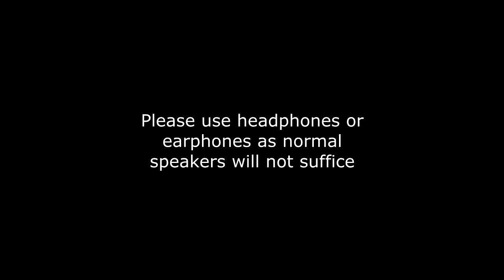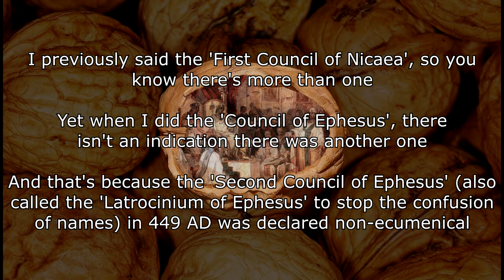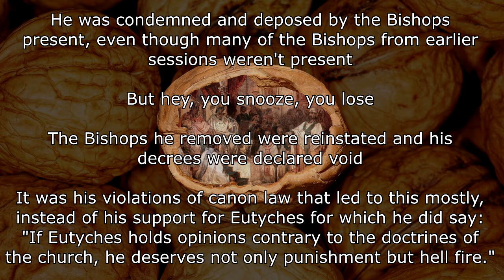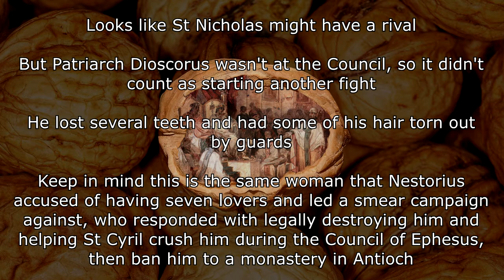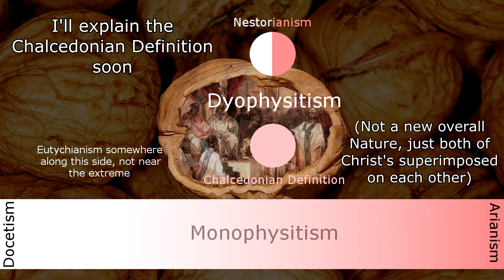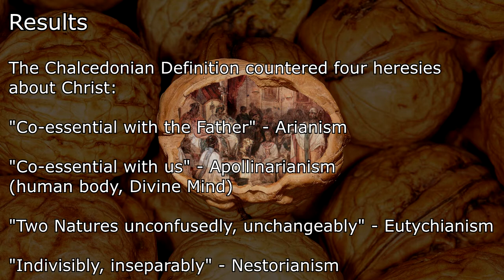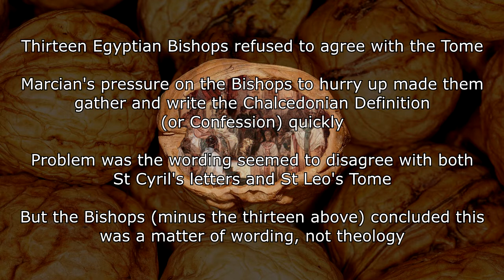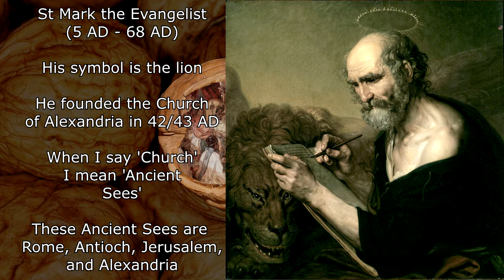The Council of Chalcedon in a Nutshell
Not only do we deal with Nestorianism again here, but now we deal with the rebellious Church of Alexandria.

Figure 1. A Comparison of Cyrilian and Nestorian Christological Arguments.

Entrance of the St. Mark Cathedral, el-'Abbasiya, Cairo, Egypt

Ibrahim Isaac Sidrak, né à Beni-Chokeir dans le gouvernorat d'Assiout en Égypte le 19 août 1955, est un évêque égyptien, patriarche d'Alexandrie, primat de l'Église catholique copte depuis 2013.